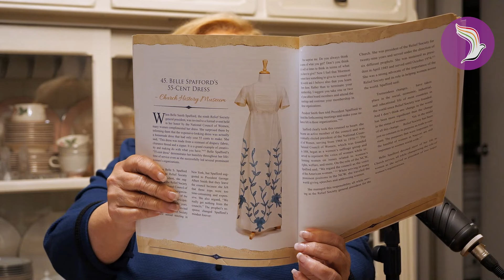879: Most Wanted Spy in Communist Czechoslavakia (Mary Jane Woodger 3 of 4)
After the Nazis were defeated in World War II, the Communists led a coup in Czechoslavakia and installed a friendly government there. LDS Mission President Wallace Toronto was placed under 24 hour surveillance, deported, and then place on the Most Wanted list by Communist leaders in Czechoslavakia. How did he continue to lead the church there?

CHAPTERS
0:00 Leading Czechoslovakia From Utah
2:09 Post-WW2 Communist Rule in Czechoslovakia
5:16 Czech's Most Wanted
12:10 First Female Mission Pres
13:30 Joseph Toronto Society